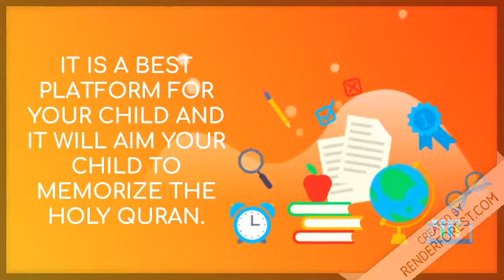Video from ALFURQAAN INTERNATIONAL